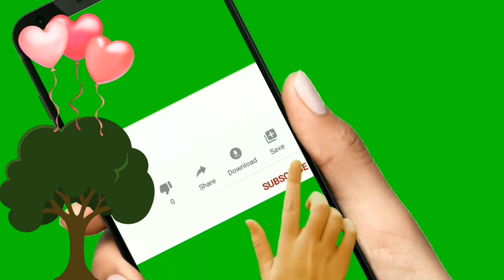1Majowo w ogrodzie kwiatowym.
00:29 treść filmu

Dwa nowe nabytki roślinne, nowy rabarbar bo mój siany lata temu prawie zaginął. Takie tam... jak to w ogródku.